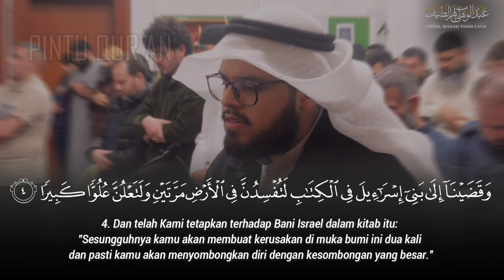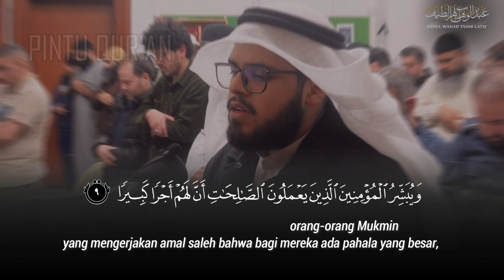Bacaan Merdu Surah Al - Isra | Abdul Wahab Tahir Latif